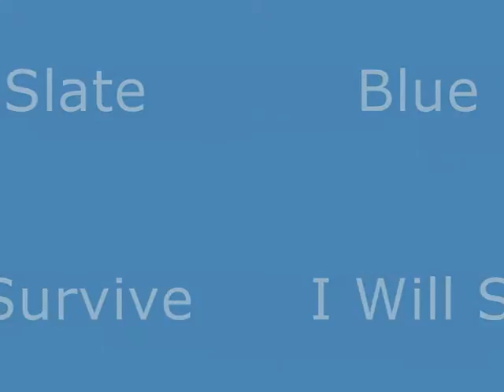I Will Survive 2.wmv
Blue Slate I Will Survive  Bude LifeBoat Day '09